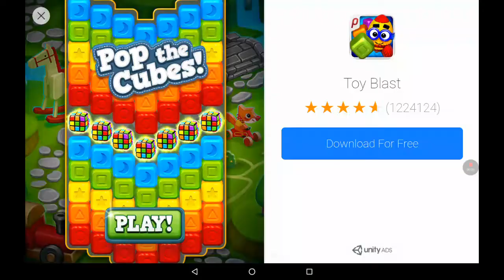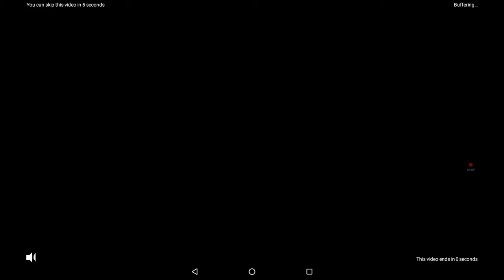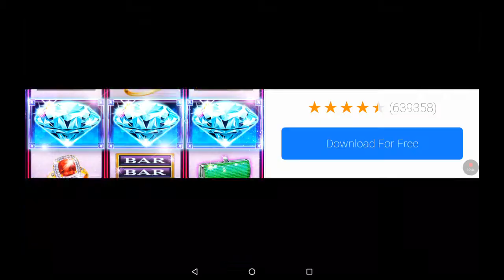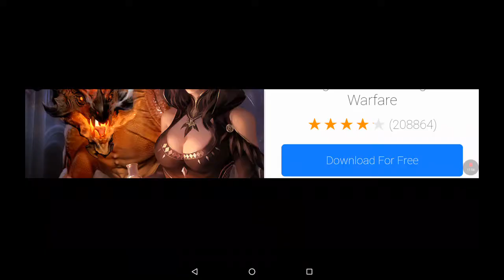Let's play five nights at pokeman... Night 1 fail